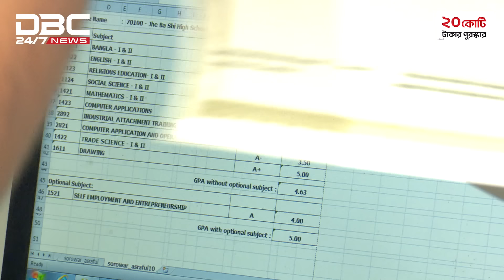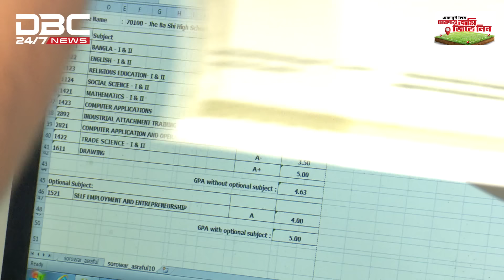ডিবি হারুনের ‘জাল সার্টিফিকেট’ তৈরি করলেন এ কে এম শামসুজ্জামান | DBC NEWS